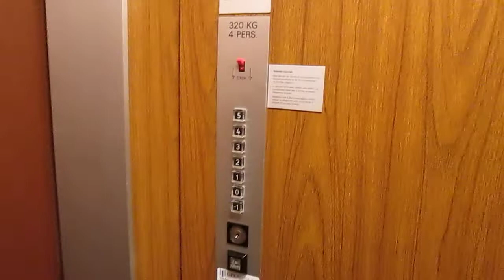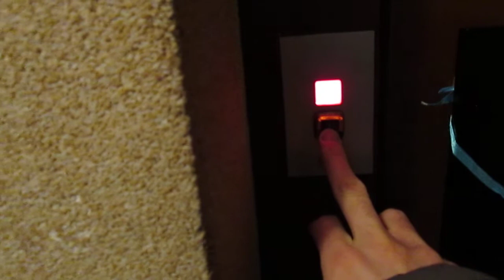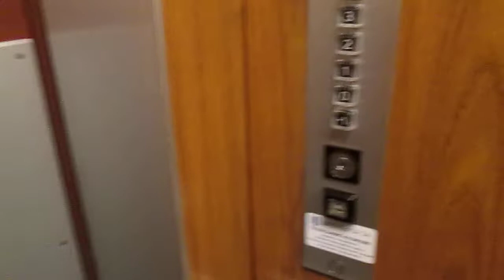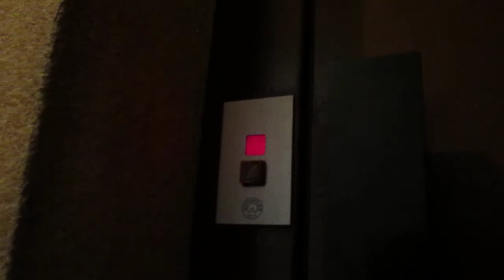Lift Schindler @ Via Ferri 6, Lugano-Molino Nuovo Switzerland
Ecco di seguito le caratteristiche tecniche/Following technical informations:
-Marca/Brand: Schindler
-Azionamento/Type: Elettrico, a funi/Traction
-Capacità/Capacity: 320 KG / 4 Pers.